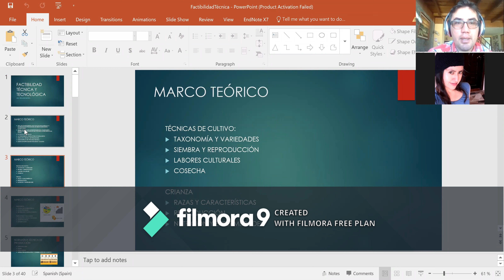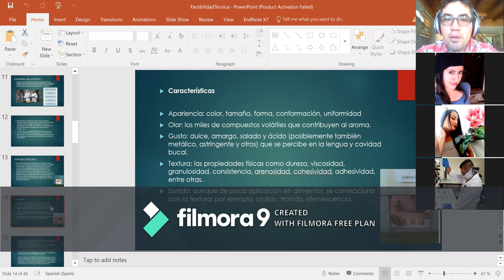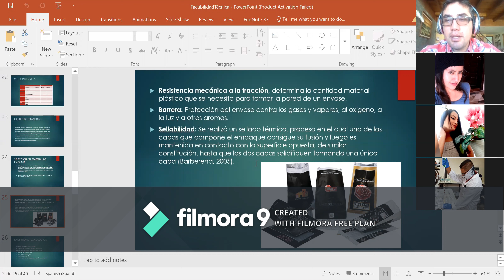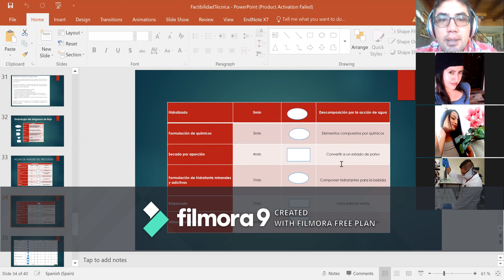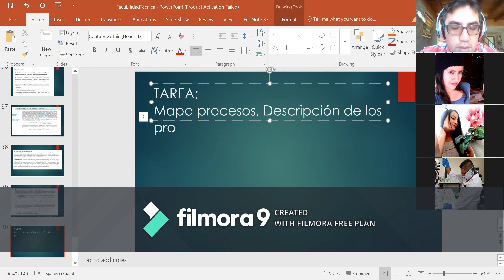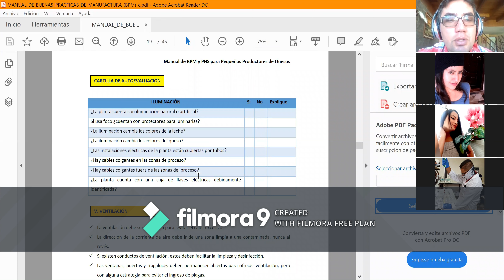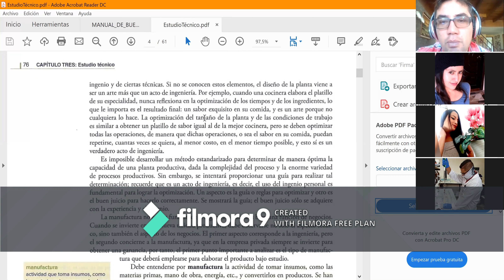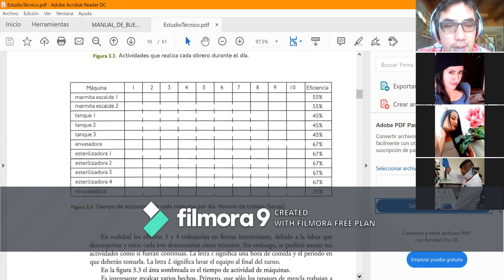Cases01 08 20DNP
Factibilidad Técnica y Tecnológica